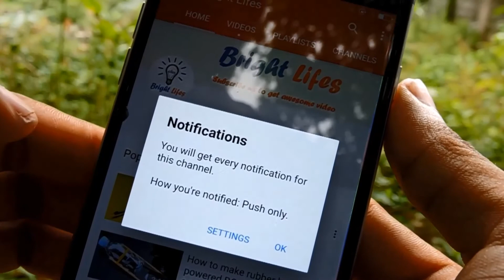How to make Super Bright LED Flashlight